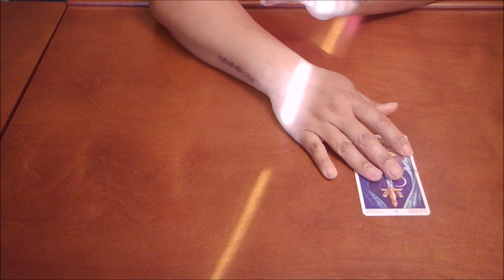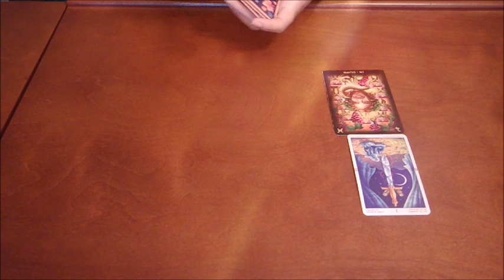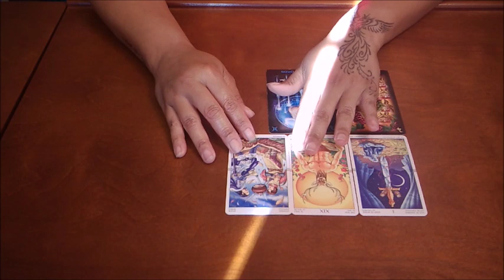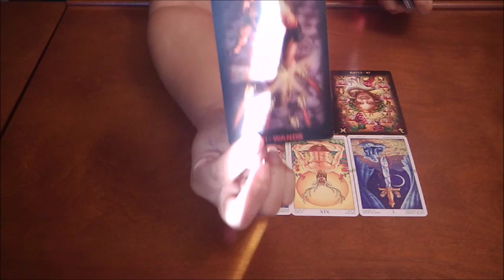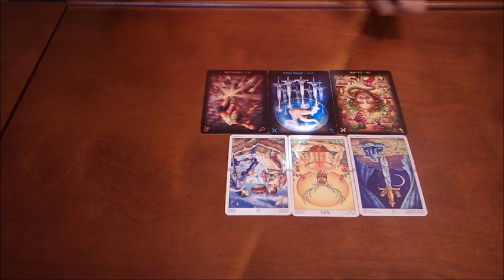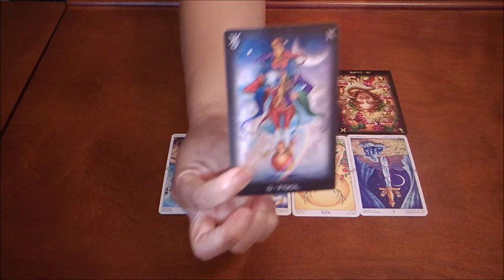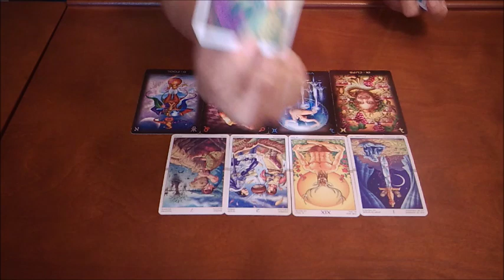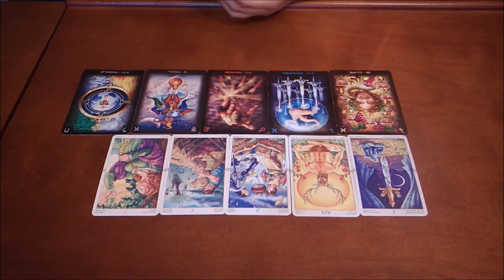CANCER~YOU ARE THEIR KARMA!~MARCH 10-18 TAROT READING